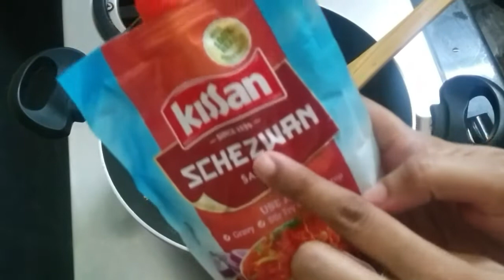Evening Snacks and Dinner of the Day // Yummy paneer roll // Cauliflower manchurian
Hi friends,